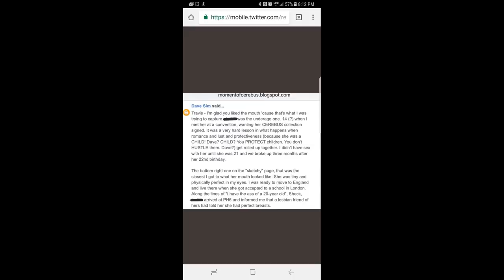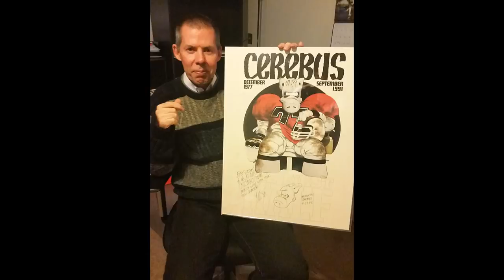THE TRUTH ABOUT DAVE SIM (HIS Relationship with a 13 YEAR OLD)